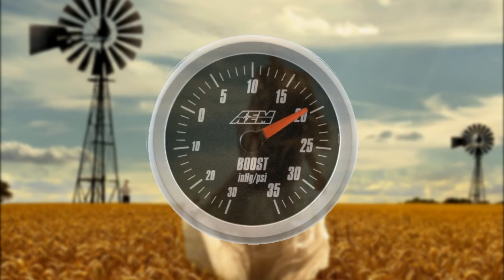Varius Manx Pocałuj noc ( Pitch&Speed Boost )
przyspieszona i podwyższona wersja